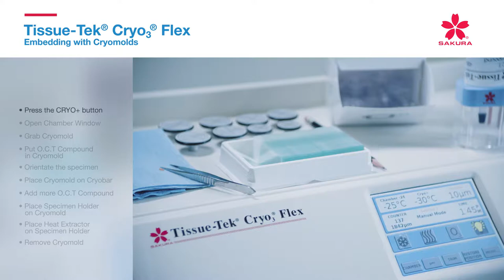Tissue Tek Cryo3 Flex Embedding with Cryomolds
The Cryomold® embedding technique provides a uniform frozen specimen block for rapid sectioning.